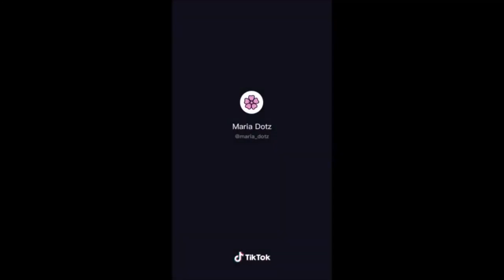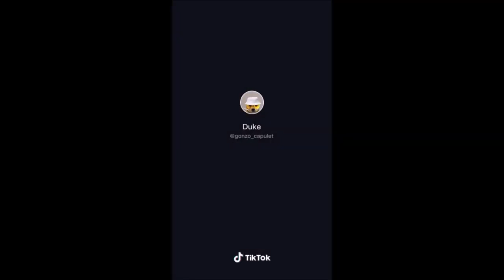🤣Funny Dog Videos 2021🤣 🐶 It's time to LAUGH | Unique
Funniest Dog Videos - Don't try to hold back Laughter